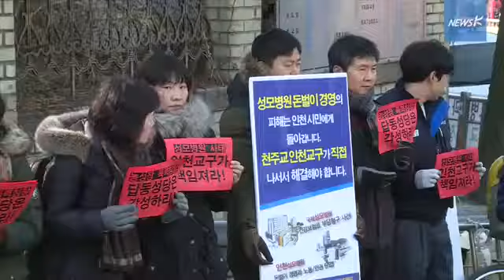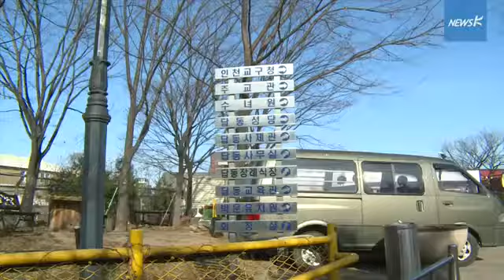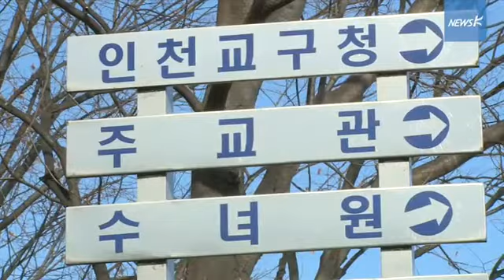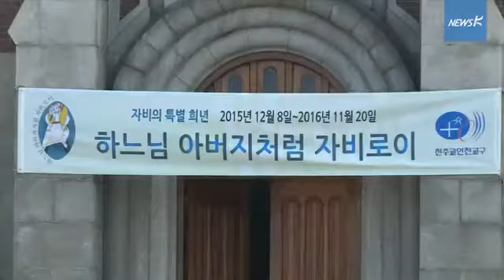[국민TV] 새해 벽두에 단식농성장 강제철거한 인천교구 신도들(2016.01.04)